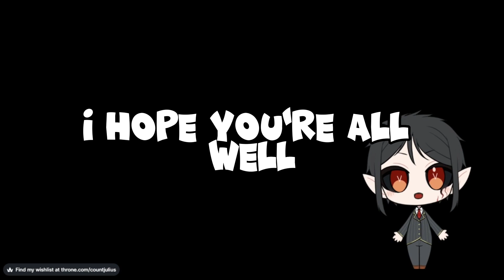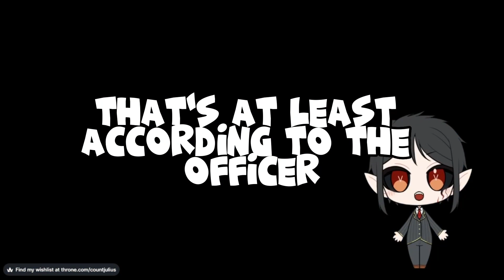R/IDontWorkHereLady "Elderly women tries ruining my life!" (vtuber)